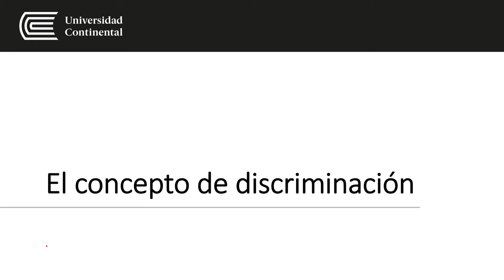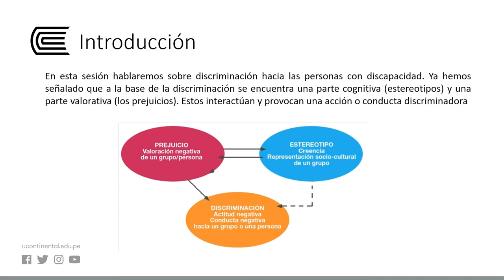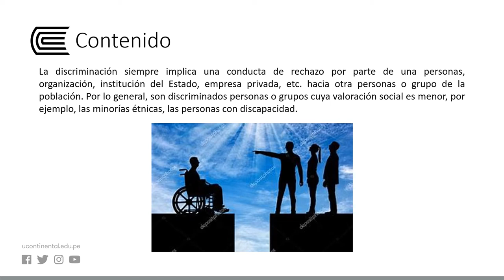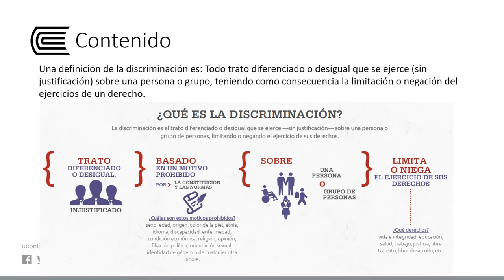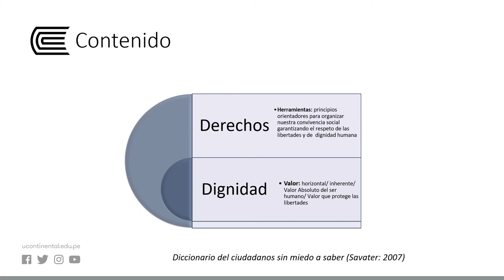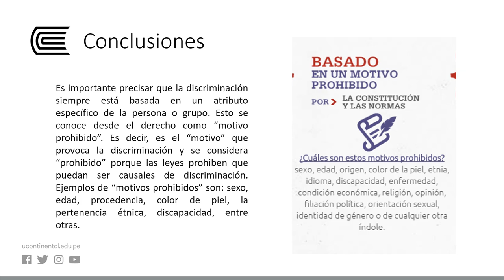El concepto de discriminación